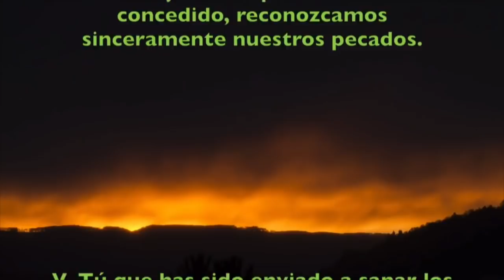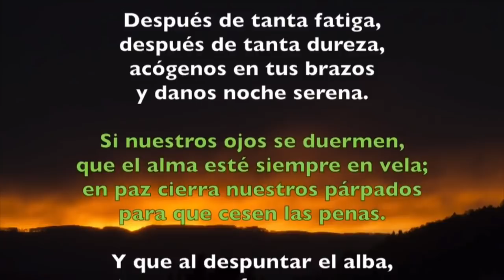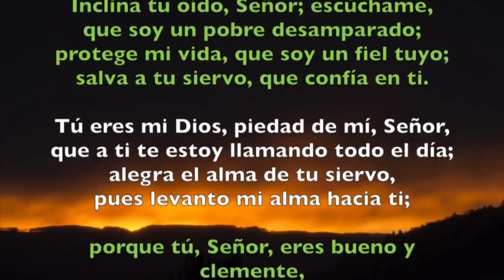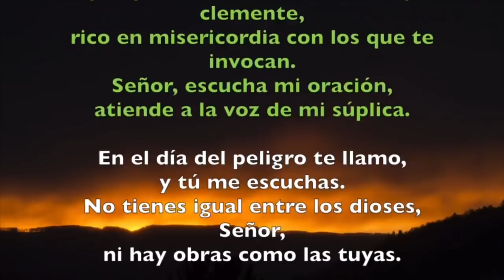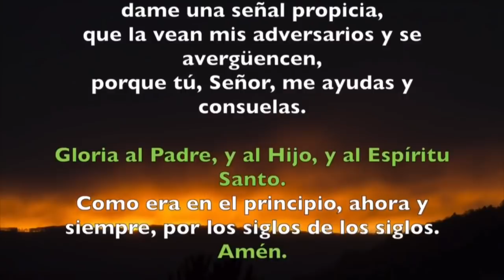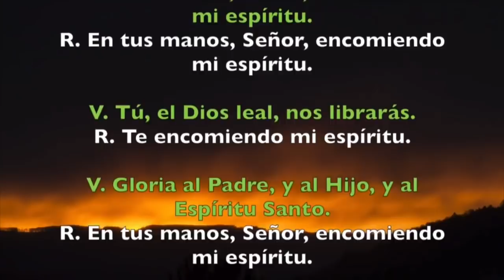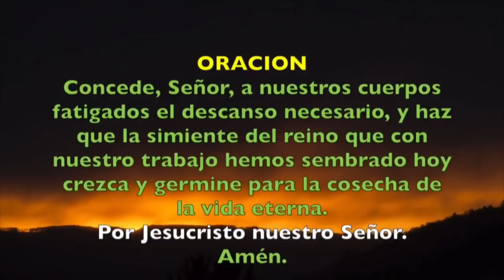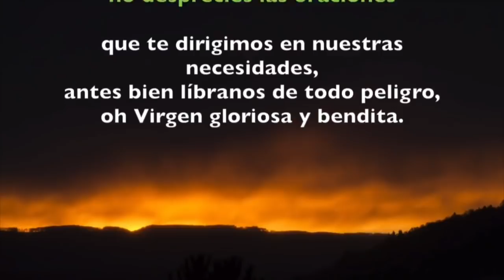Oración de la noche (Completas) LUNES 16 DE DICIEMBRE 2019 | Padre Sam | Producción Crisol